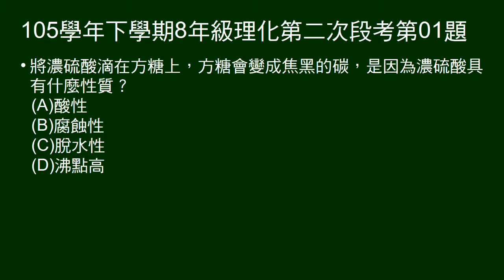105學年下8年級理化二段第01題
問方糖加濃硫酸變成焦黑的碳，是因為濃硫酸的什麼性質？